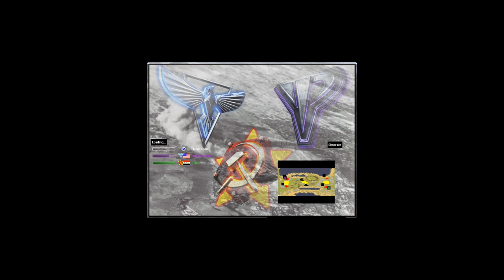(Nobets 4pl Erzarmut) Command & Conquer Red Alert 2 Yuri's Revenge